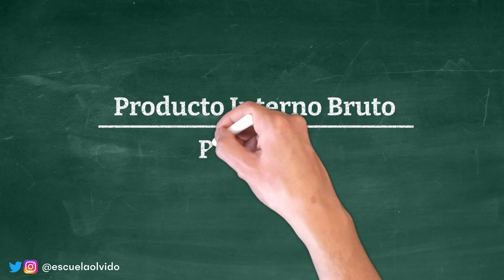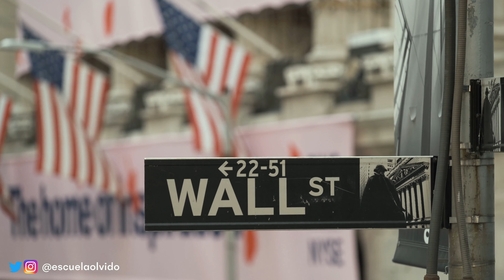Países Más Ricos Del Mundo Por Habitante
La lista de países más ricos del mundo incluye a Estados Unidos, China, Japón, Alemania, Reino Unido y varios de las economías más fuertes y famosas del mundo.

Pero cuando se toma en cuenta la población de cada país, entonces la tabla se ve muy distinta.

Dividiendo el producto interno bruto por la cantidad de habitantes nos da el producto interno bruto per cápita que es un indicativo más preciso de la riqueza de un país, al eliminar de la ecuación la ventaja de ser un país grande.